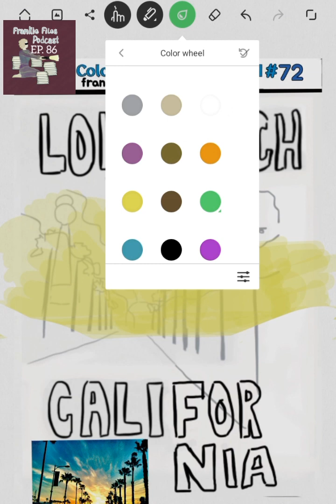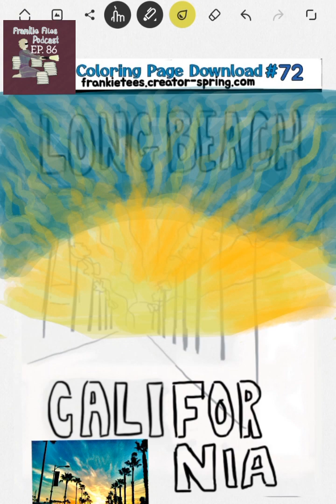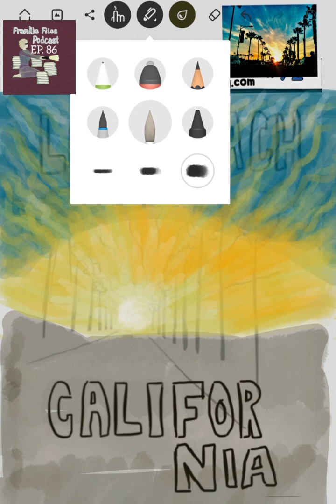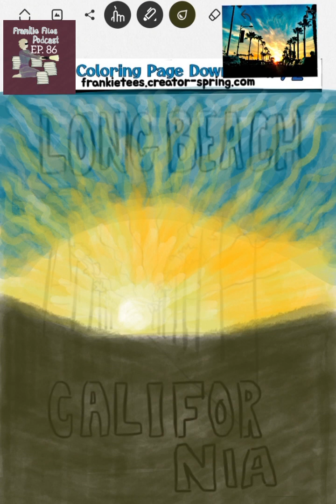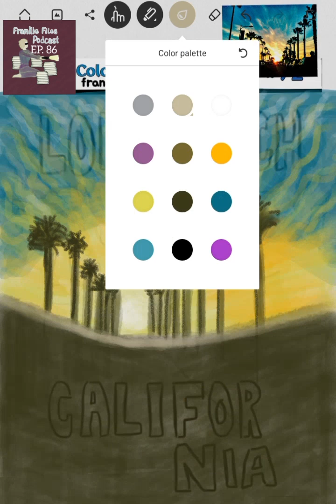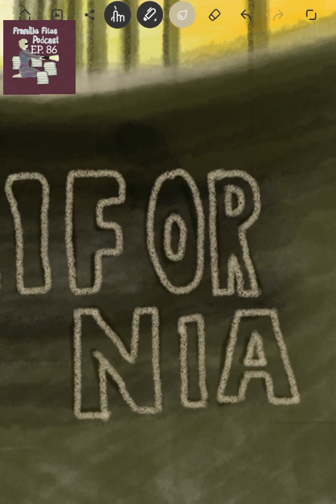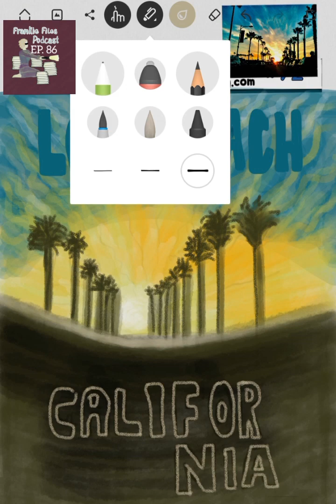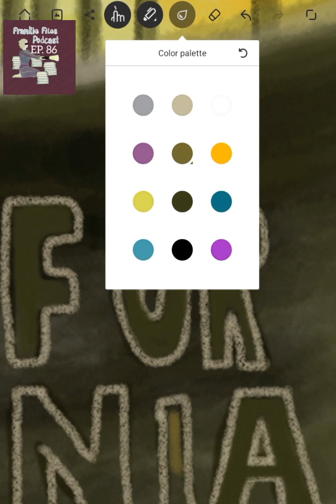Ep. 86 Draw and Listen!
*NEW* Draw to Ep. 86 of Frankie Files Podcast